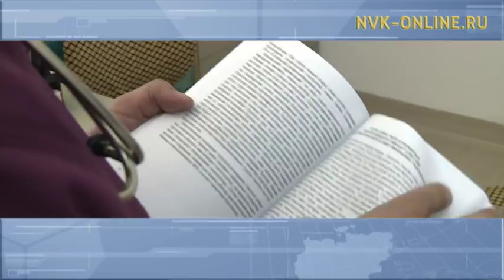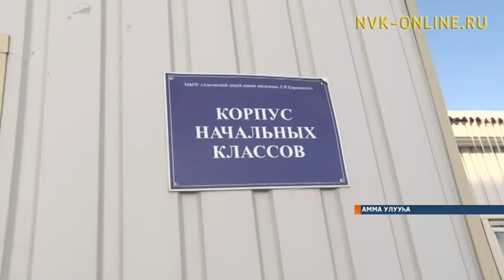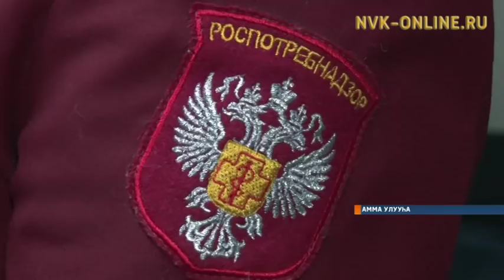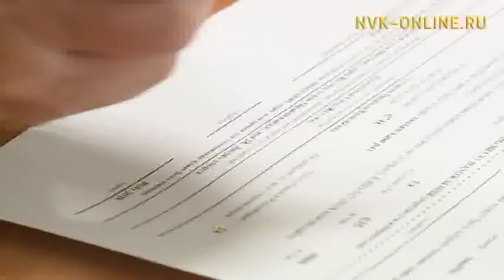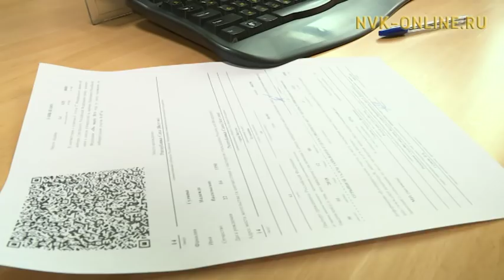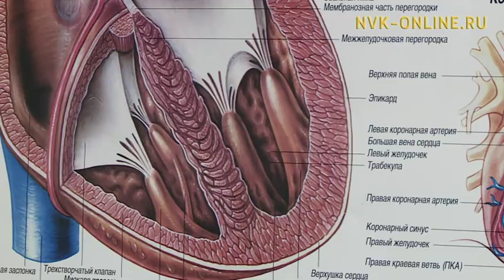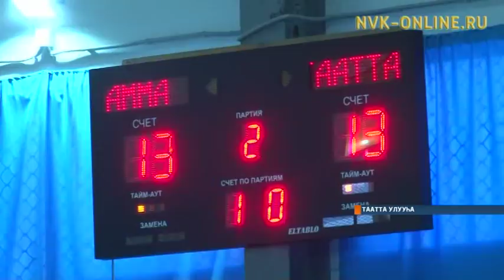Информационная программа «Саха сирэ». Выпуск 31.01.2018 в 13:30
Официальный сайт NVK-ONLINE.RU - Сегодня, 31 января, в эфире информационной программы "Саха сирэ" смотрите:

1. Причиной массового падежа скота в Горном районе стало отравление угарным газом. Фермер должен восстановить свое хозяйство собственными силами

2. Якутяне смогут проголосовать за президента России на любом избирательном участке. Начался прием заявлений о голосовании по месту нахождения избирателя

3.  Вышла на свет новая книга о лечении заболеваний сердца на якутском языке